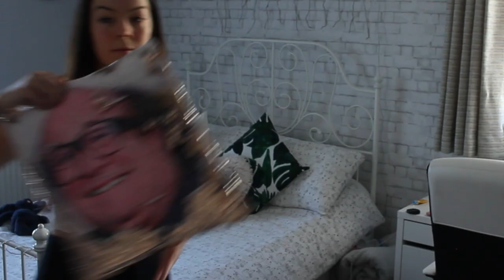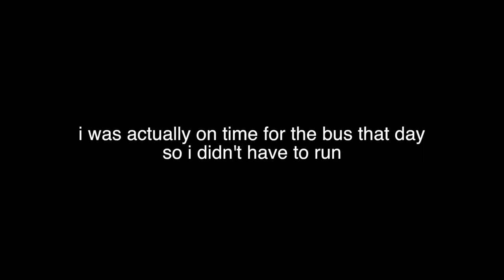my sixth form morning routine *NOT QUIRKY*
⭐︎SOCIAL-

⭐︎SUB COUNT (wooo)-
309-

ty for being lovely :)
Anna xo